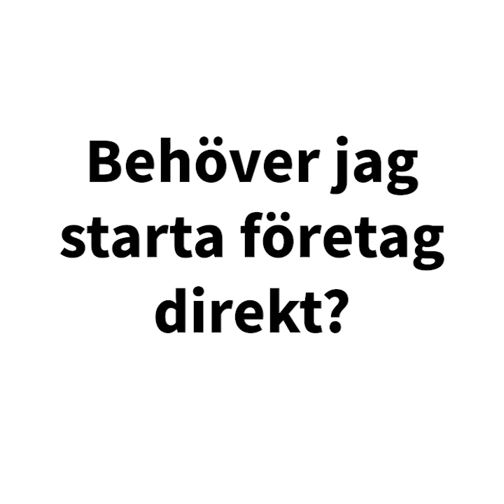Hitta kunder till företaget - Convoy egenanställning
Vill du komma igång och hitta kunder och ta betalt? Det är superenkelt med Convoy Egenanställning! Sätt igång redan innan du startat företag.